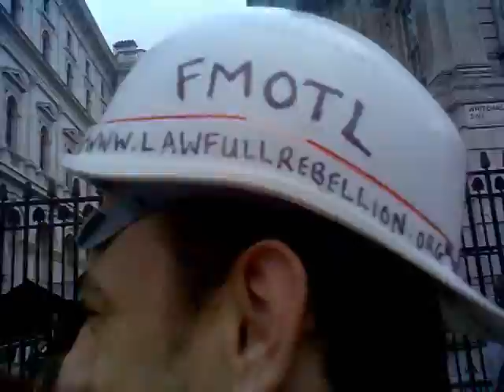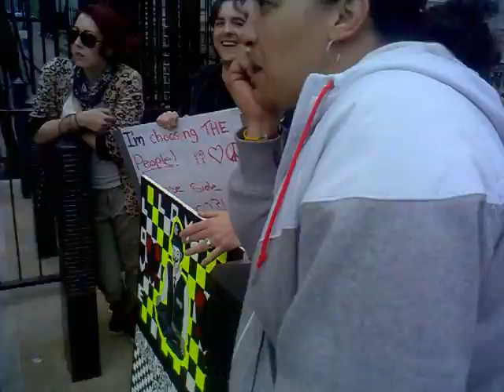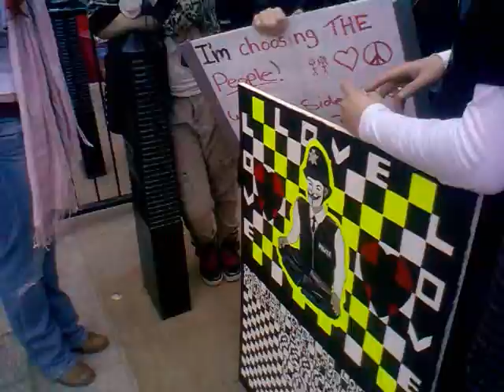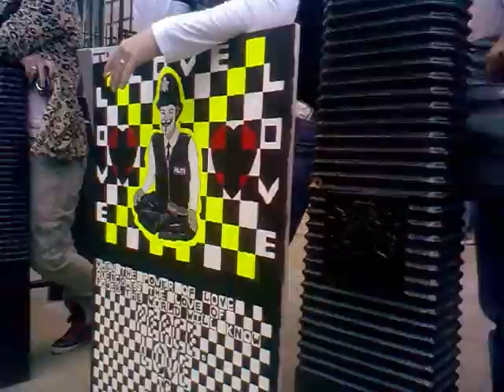Solidarity march for the Met Police part 4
At Downing Street on the 1st April 2011, even though four of as was assaulted by the police last weekend at the cuts march but still we stand in solidarity for the police against the cuts..? Peace, Freedom, Love & Light to all..!